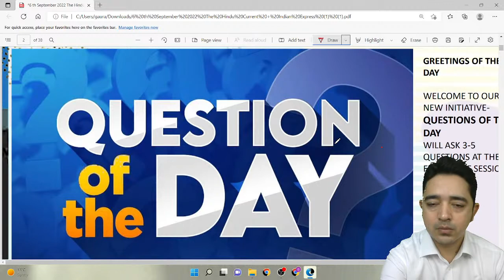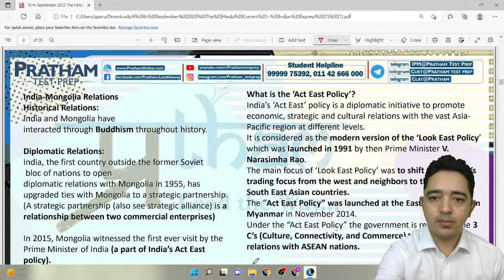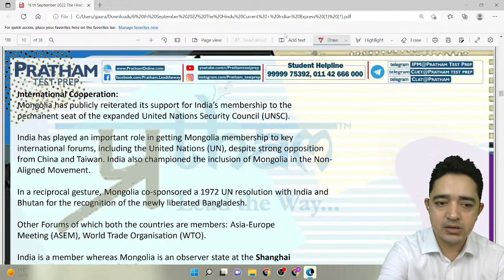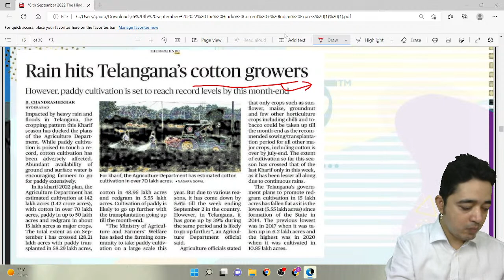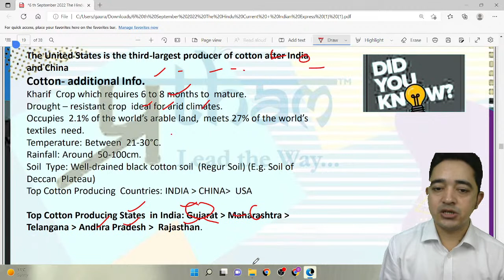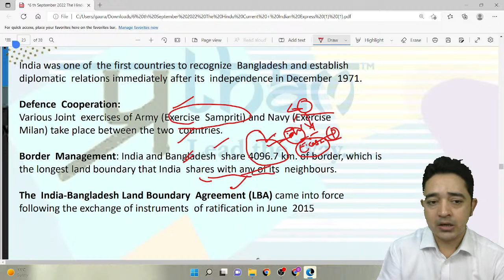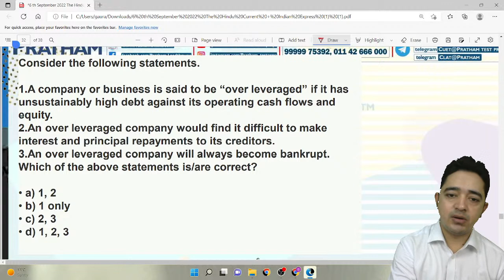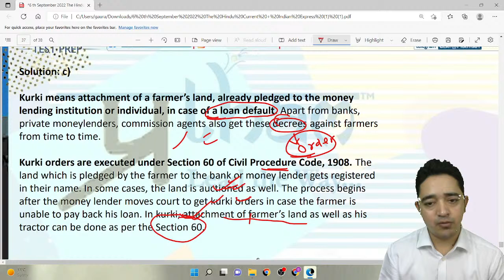11:30 AM, 6th Sep - DAILY NEWS PAPER ANALYSIS | THE HINDU & The Indian EXPRESS |By Pratham Test Prep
CUET |DU-BMS | IPM-IIM | CLAT | AILET | Mass Com.| HM Coaching | GMAT | SAT | CAT
About Us –

Register Now for FREE Counselling:
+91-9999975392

1. Concept Builder Classes - Maximum hours of concept building classes offered by experienced faculties. Best in class and Online Live class experience is guaranteed.
2. Personalized 1-on-1 Mentorship Program – Gradual mentoring of students to monitor progress and devise individual action plan to improve result and performance.
3. Specialized Sessions –

4. Interactive Online Learning Portal – We offer best in class PRATHAM Student Information System (PSIS).

5. Roster of experienced and qualified Faculties – Get trained by the graduates and Post graduates of top institutions in India.
6. Mock Tests and Practice Tests - Mock tests at PRATHAM Test Prep are developed keeping in mind that you get the exact feel of actual examination. Best-in-class Detailed and Exhaustive Performance Analysis - Analyze your performance in any test with parameters like Time wise, Section wise, Topic Wise, Level wise and Question wise analysis. Check important indicators like accuracy, center rank, time spent on each question, Weak and strong topics, percentile etc.
7. Design Your Own Test (DOT) – Unique feature where you can create your own test related to any subject to ensure 100% perfection in a particular topic. Endless practice at your disposal.
8. Current Affairs – Get a dose of important and relevant Daily and Monthly current Affairs to stay aware about the recent happenings in the country and across the globe
9. Comprehensive Study Material – Kick – off your preparation with comprehensively designed Subject-specific and exam-specific books.
10. Exam strategy Sessions – Such sessions help you to quip yourselves with all the knowledge required to ensure success in the entrance tests.
11. Student Engagement activities – To eliminate the stress, we often engage students with varieties of fun and interactive activities like Meme Competitions, My voice etc. This engages you and helps you in rejuvenating your mind.